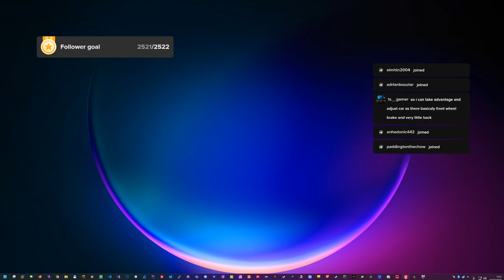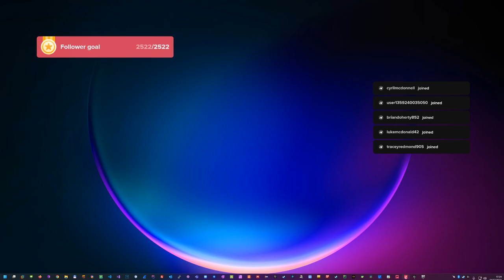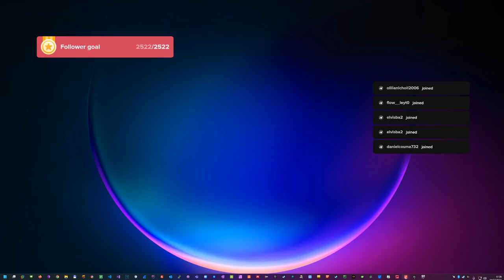2022 12 04 - CarX Drifting | TS_GAMER TITKTOK PLAY | Mondello Park